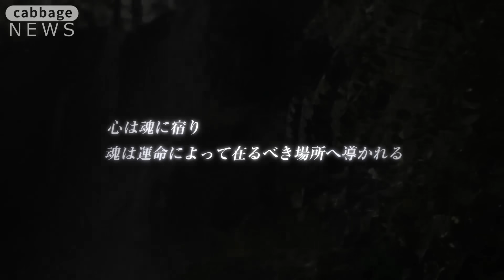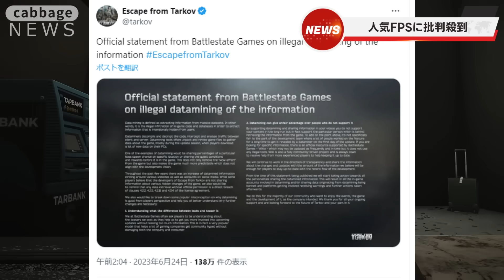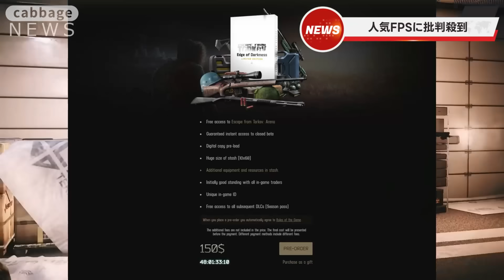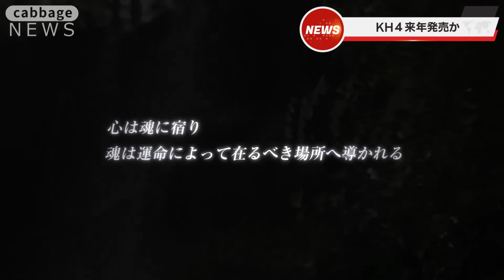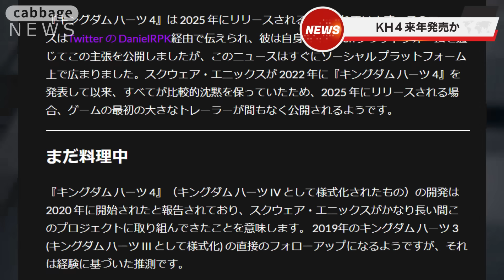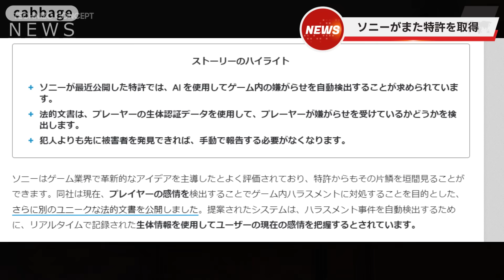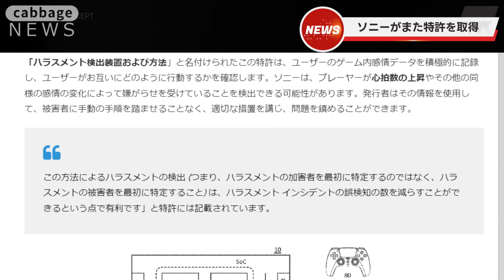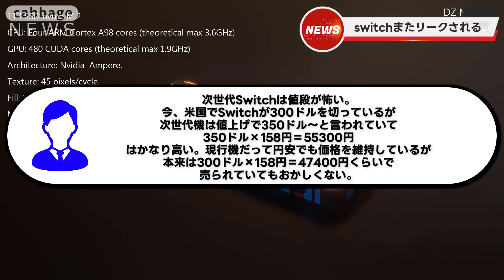スクエニがとんでもない損失を出す中KH4が来年発売か...人気ゲームが突如高額エディションを発表してユーザーがブチギレる...新作H×Hの格ゲーが不安すぎる...PS6はAI機能が目玉になりそう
ハンターハンターは期待したい
■【PS5】Rise of the Ronin
■Stellar Blade(ステラ―ブレイド)
■スカル アンド ボーンズ -PS5

■グッズ販売中！！■
キャベツが使ってるPC＆周辺機器
■キーボード『Logicool G(ロジクール G) G913 TKL』
■マウス『Logicool G(ロジクール G) G502 X PLUS』
■マウスパッド『Orbitkey デスクマット』
■モニターMSI 湾曲ゲーミングモニター Optix MAG342CQR 34インチ
■モニターライト　BenQ ScreenBar Halo
■モニターアーム　エルゴトロン LX
■マイク『SteelSeries Alias Pro』
■ヘッドホン『Arctis Nova Pro Wireless』
■デスク『Alebert 電動 昇降式デスク』

目次
0:00  ゲームニュース
02:22  人気FPSタルコフが炎上する
07:28  KH4が２０２５年発売か
12:14  H×H格ゲーが心配
16:49  PS6にAI搭載か
19:45  新型switchがまたもやリーク
22:51  最後